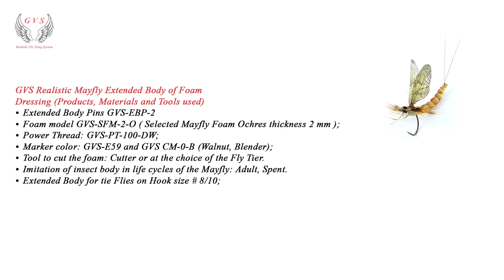GVS Realistic Fly Tying System Extended Body Foam Mayfly Adult/Spent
Realistic Extended Body Foam tying instructions
Realistic Fly model: GVS MFA-1-Y ( Mayfly Adult/Spent Yellow )
GVS Fly Tying At Its Best!